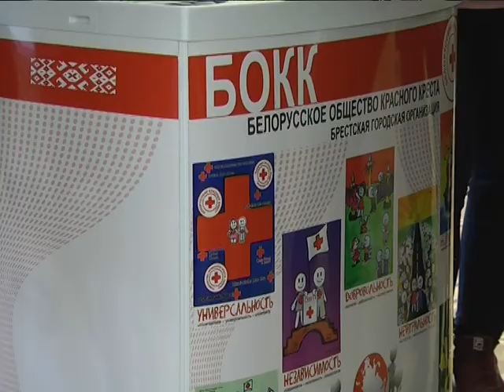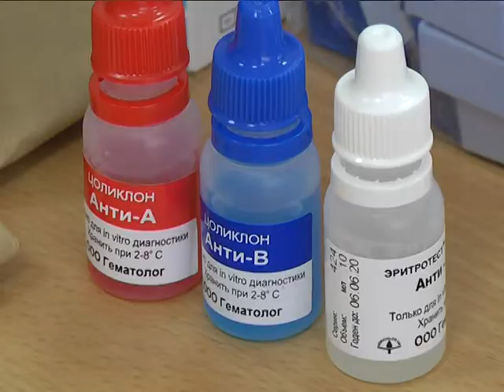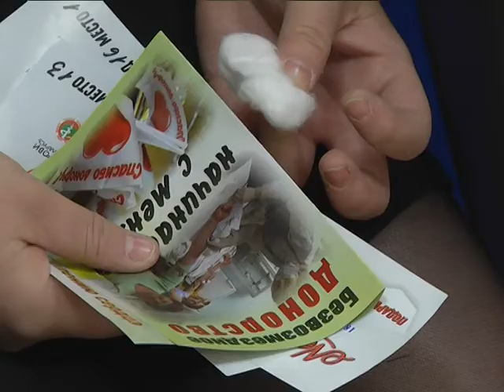2019-04-19 г. Брест. Проект «У Беларусі – добрае сэрца!». Новости на Буг-ТВ.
Стань донором крови и   подари  жизнь нуждающемуся – об этом все знают не понаслышке. В 2018 году Всемирная организация здравоохранения призвала нашу республику присоединиться к шестидесяти двум странам мира, которые сдают кровь на добровольных основах. С целью рассказать населению о благотворительном действии - безвозмездном донорстве – был разработан проект «У Беларусі – добрае сэрца!», который активно реализуется в регионах страны– Брестская область не стала исключением. Мероприятие, посвященное пропаганде и развитию добровольного донорства крови с участием музыкального коллектива NaviBand прошло во Дворце Культуры профсоюзов